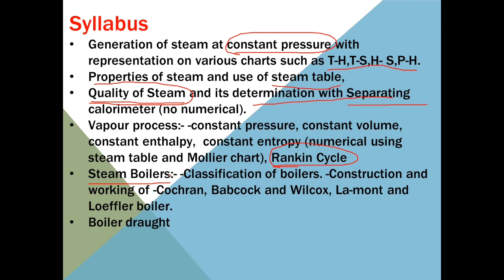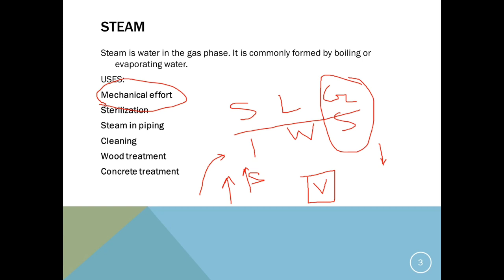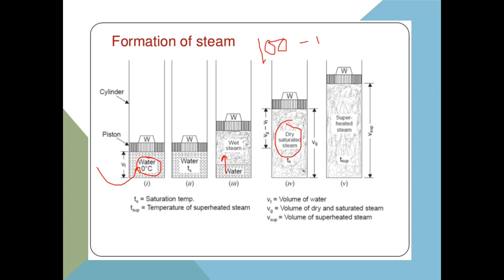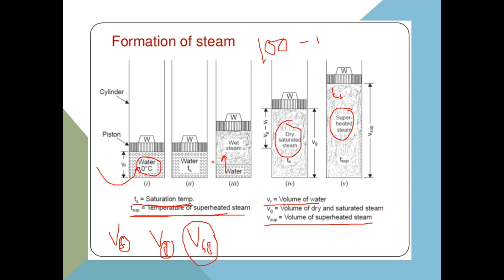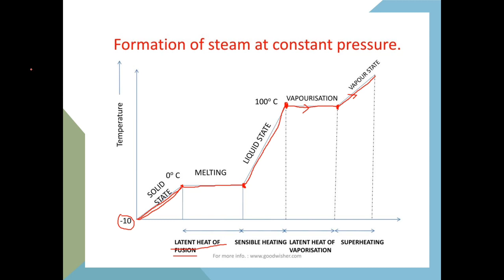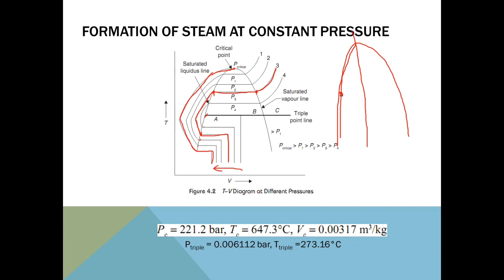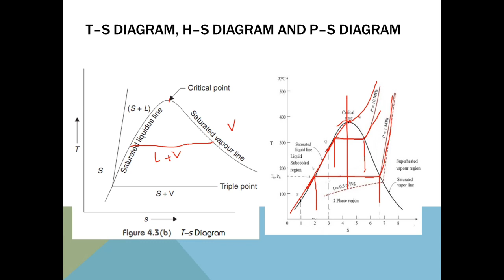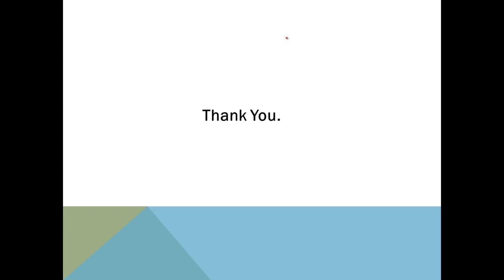Module 4 Lecture 1 : Formation of steam and representation in different graphs